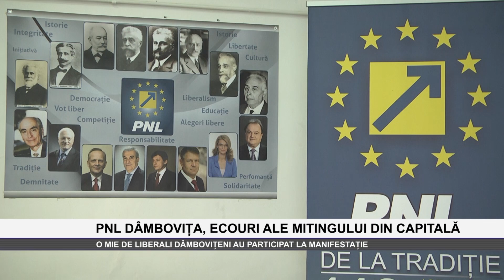PNL DÂMBOVIȚA, ecouri ale mitingului din capitala